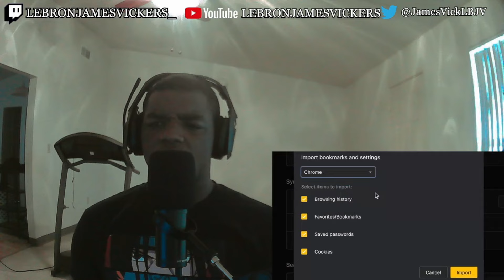SML Movie: Cody's Stolen Penny! REACTION!!!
USE CODE JAMESVICKERS IN THE FORNITE ITEM SHOP!